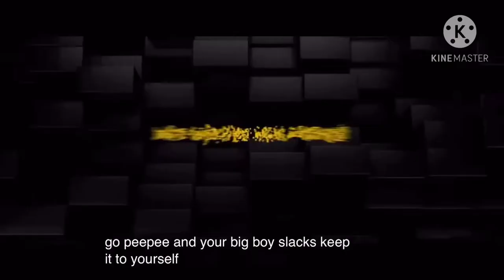Wreck-It Bomb (Wreck It Ralph Style) Trailer (Comic Toons)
Cast

Wreck it Ralph- Bomb (Angry Birds Movie)
Vanellope- Jigglypuff (Pokémon)
Fix it Felix Jr- Piplup (Pokémon)
Calhoun- Snivy (Pokémon)
King Candy- Cody (Super Mario Logan)
Gene- Red (Angry Birds Movie)